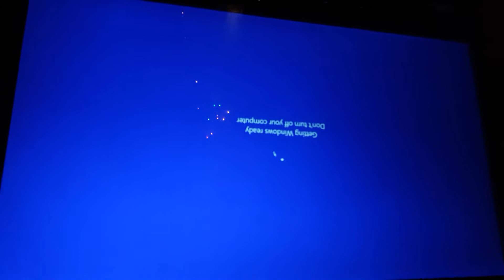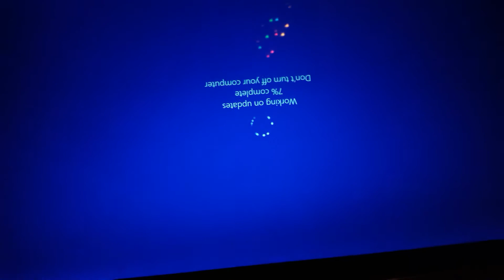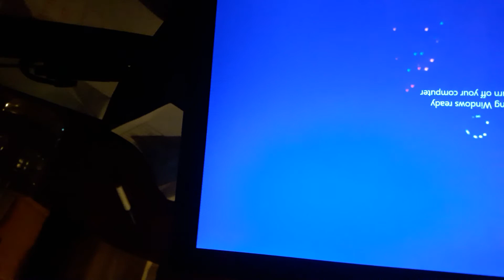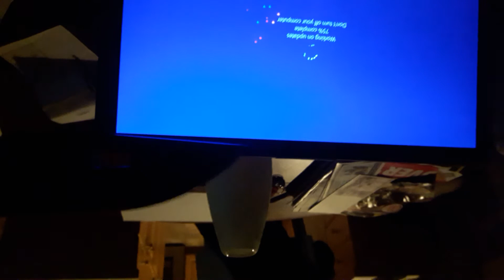10 subscriber special